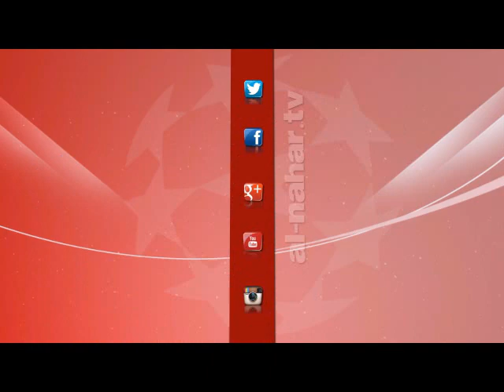كورة كل يوم | تقرير | استعدادات نادي سموحة للدوري المصري